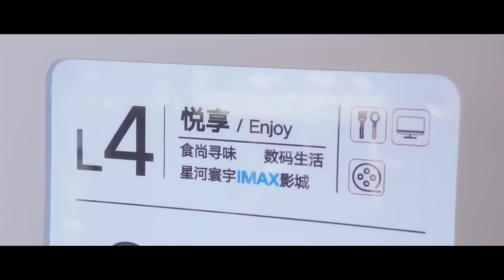天才少女擔心霸總感冒，冒雨送傘，霸總貼心披外套。【你微笑时很美 Falling Into Your Smile】